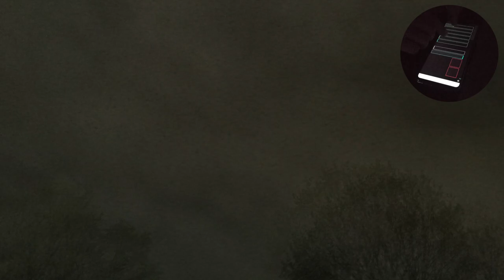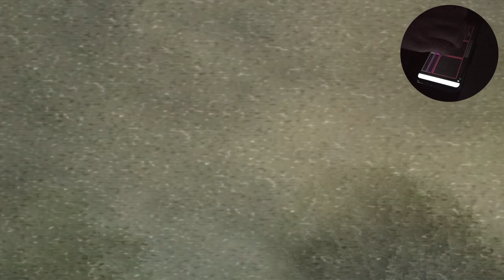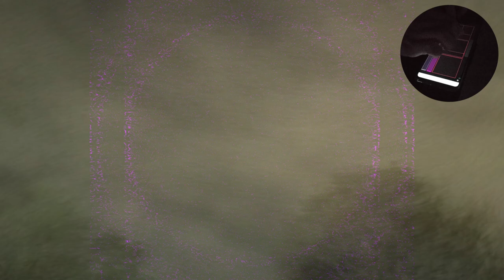gruvdriftsreklam - audiovisual noise instrument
sound: SuperCollider
visuals: openFrameworks
controls: TouchOSC